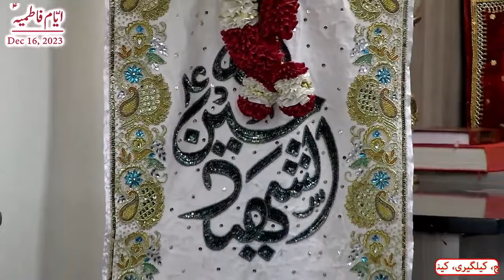Ayaam e Fatimiyah 2023 | Majlis 3 | Allama Syed Shahryar Raza Abidi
Ayaam e Fatimiyah 2023 | Majlis 3 | Allama Syed Shahryar Raza Abidi | islam shia | shia vs sunni differences